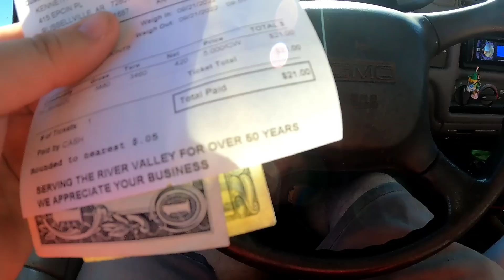Scrapper goes to the Scrapyard-Shred day.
Hauling metal to the scrapyard.

Mailing address

Coonts
2621 West main st. Suite #6